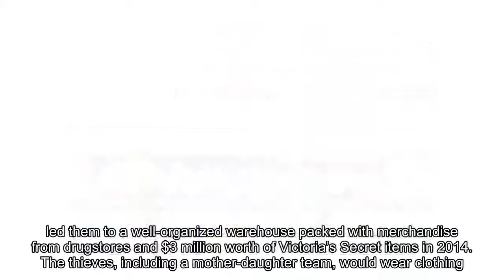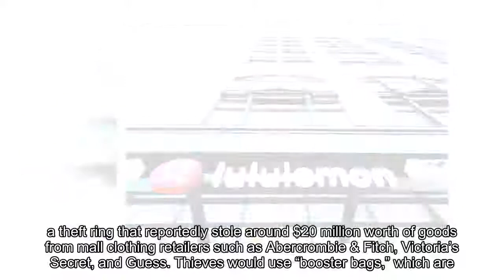A brief history of shoplifting rings